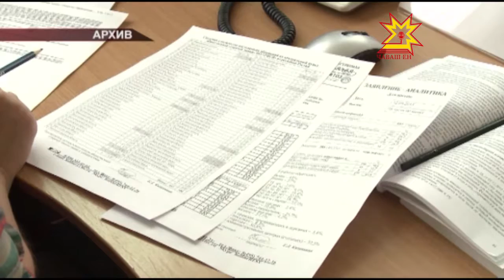Хĕрÿ лини ĕçлет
Чăваш Ен суйлавçисем валли хĕрÿ лини ĕçлеме пуçларĕ. Call-центра Республикăн Общество палатин никĕсĕ çинче уçрĕç.